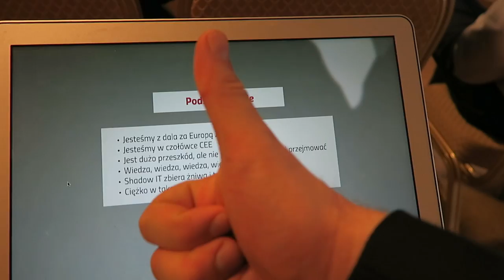SPOTKAŁEM WIDZÓW KANAŁU W MIEJSCU GDZIE WSZYSTKO SIĘ ZACZĘŁO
Dzień 208 - 18 stycznia 2017 - Sochocin